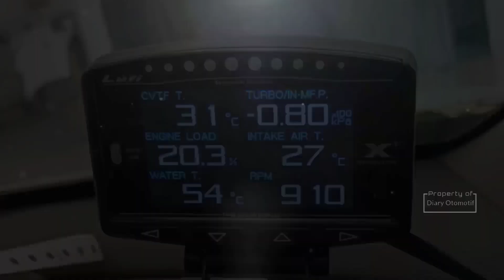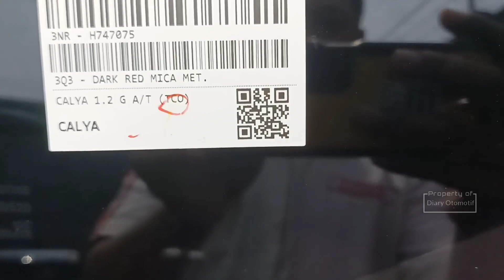🔴 Toyota New Calya 2023 : Warna Baru Dark Red Mica Metalic | Diary Otomotif